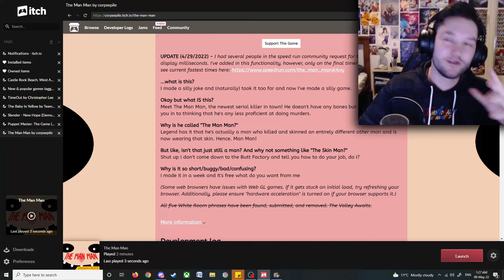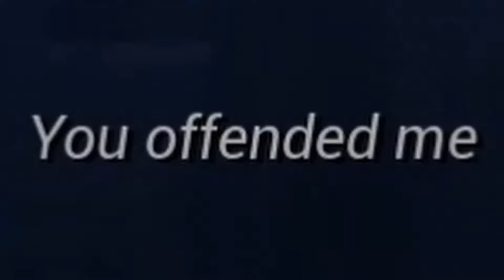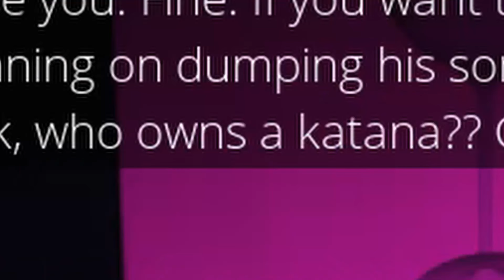Best of Szamer 2022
Hey everyone, welcome the Best of Szamer 2022! These are the funniest and scariest moments I've had in 2022 and I'd also like to thank Kevin for all the amazing edits. Enjoy.

Intro: 00:00
Best of Szamer 2022: 01:45
RIP Rexie: 17:49